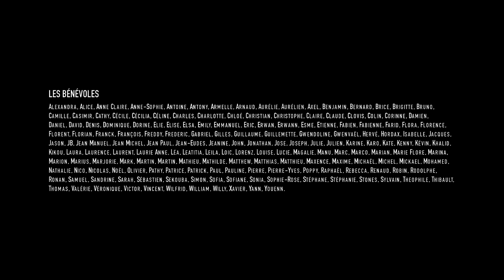RODC2019#003 - THE SASSY SWINGERS - Les Rockeurs ont du Coeur (Nantes, Stereolux, 2019)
RÉALISATION - LES BEAUX MATINS /// LES STUDIOS BELLARUE 17 & LES COPAINS

L'EQUIPE

Rodolphe Ayrault /// Paul Chabot /// Euqr Damzick /// Sébastien Franchault /// Laurent Ferry /// Gilles Guyon /// Marian Landrieve /// Christine Le Riboter /// Ronan Le Tallec /// Mal’h /// Lady McBilde /// Sarah Naymark /// Soufiane /// Stones (Slasher) /// Simon Peltier /// Jonathan Renier /// Raphaël Rivière /// Sébastien Vallée

LES GROUPES

RADIO ELVIS, LES 3 FROMAGES, DJ DIINDAAR, HOCUS POCUS, YEGGMEN, LA JAM, THE SASSY SWINGERS, THE OPPOSITION, DOMINIQUE A, THE SLOW SLIDERS

LES BENEVOLES (par ordre alphabétique)

LES PARTENAIRES (par ordre alphabétique)

Les Rockeurs ont du Coeur est un évènement caritatif où le droit d'entrée est un jouet neuf destiné aux enfant défavorisés.
L'évènement créé à Nantes en 1988 perdure toujours depuis.

Vivez ou revivez l'ensemble des concerts depuis 2004 sur cette chaîne.